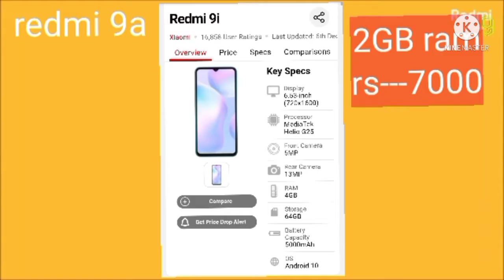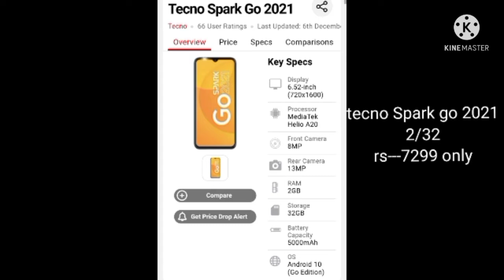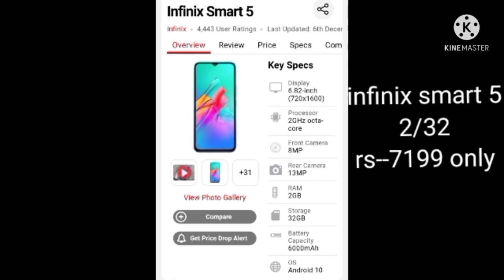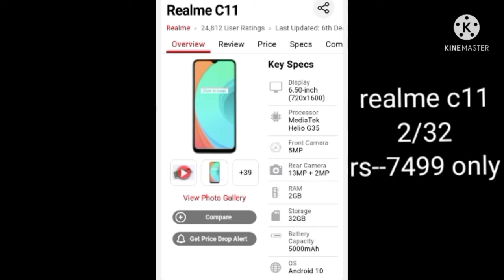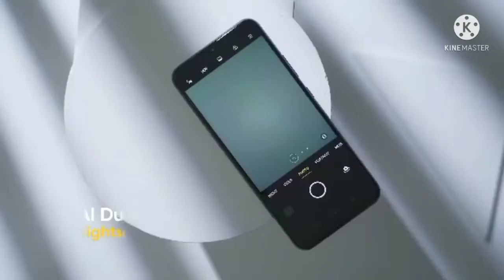Top five smartphone under 7000|🔥7000 के टॉप पांच स्मार्टफोन|7000 এর নিচে পাঁচটি smartphone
ye video me aap ko mobile choose kar ne ki jankari milegi
aap ko bajet me ek mobile kharid sakte hai
under 7000 Top 5 Smartphone,
our Bell 🔔 ikon ko press kare,
taki Hamari video 📷 sabse pahle aap tak pahunche,
our comments kare,
aapi comments se hame
video ko our aachi banane ki motivation milegi ..